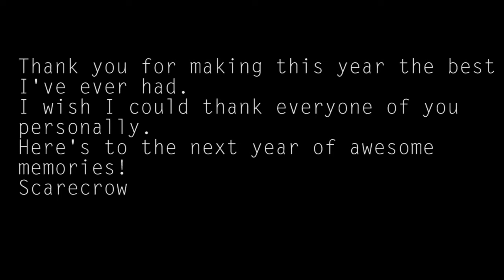BlackScarecrow - "Remember" (Sniping Montage)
My last montage for the year! Keep in mind there is only a few new clips in there but this is mainly my fav clips I've hit this year. Thanks for all the love this year and my 1st 12 months on YT. Love you all!

Gaming Equipment
Mouse